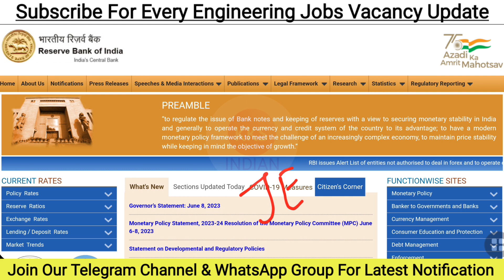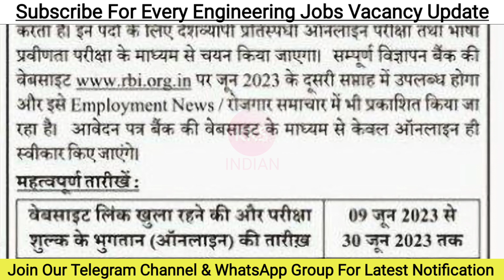RBI JE Recruitment 2023 | RBI JE Vacancy 2022 |RBI Recruitment 2023 Notification RBI Junior Engineer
Important Links:
Apply Online: Link Activate On 09/06/2023

Note: Seat Limited hai Join Immediately.